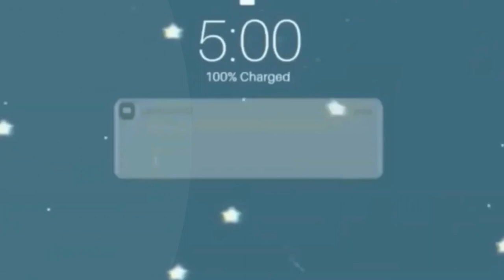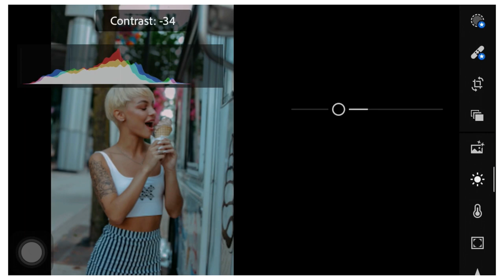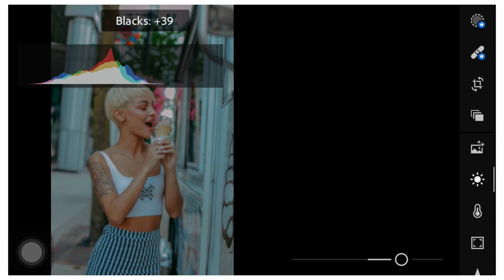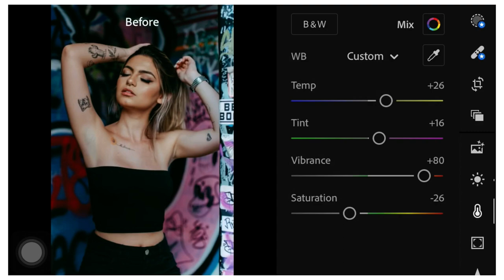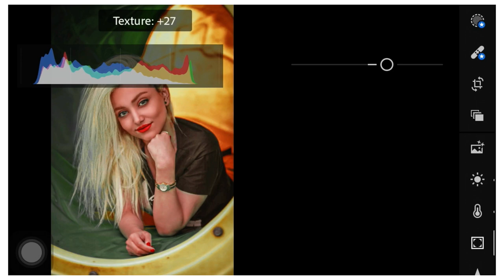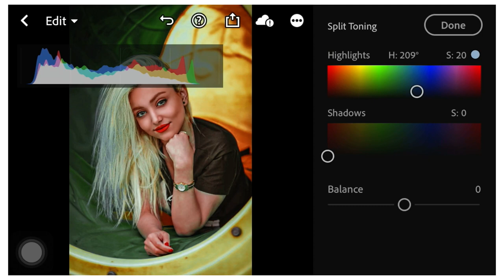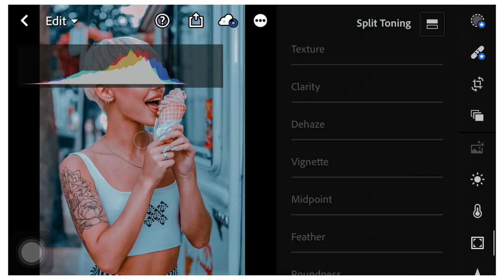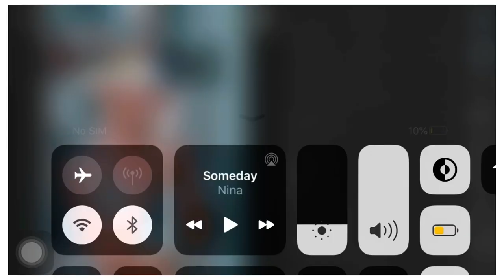Moody Dark Preset/ Free DNG Preset for IOS & ANDROID/ Lightroom Mobile Tutorial 2020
In this video I will show you on how to edit Moody Portrait in Lightroom App.

Thank you for your overwhelming support everyone .
Send hugs out there💕 Please stay at home and keep safe!

1. Watch this video in your YouTube app only to get the password.
2. Don’t skip or forward.
3. DNG is protected by password.
4. Password is in the video (it will pop up on the upper right corner of your screen).

Ex.
1. password : 34**
2. Password : **12
Password: 3412

Apps Used:
Lightroom Mobile App
Picsart
Inshot
Canva.com

Keywords/ Tag:
Moody Portrait
calm presets
caramel presets
purity white tone
black tone
golden aesthetic
minimal kodak
Dramatic Preset
pastel pink
Faded Preset
Deluxe Vintage
Aesthetic White
Pinkish Preset
Sunny Vintage
Dark Tone
Soft Pastel
Caffee Blend
Moody Fall
Aqua Orange
Retro Glow
Madness Preset
Travel Wander preset
Espresso preset
Travel Wander Preset
Moody Dark Tone
Aesthetic Glow
Pastel Preset
South Korea
Fossil effects
Marikit Effects
Kodak pro
Aesthetic Peach
Blogger Effects
Cinematic effects
Anime Presets
tunar effects
rugel tutorial